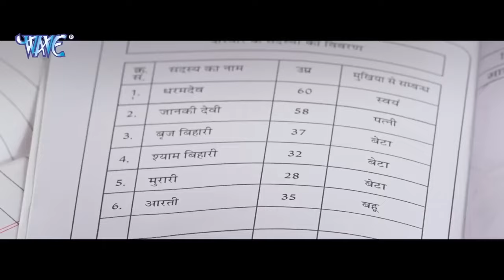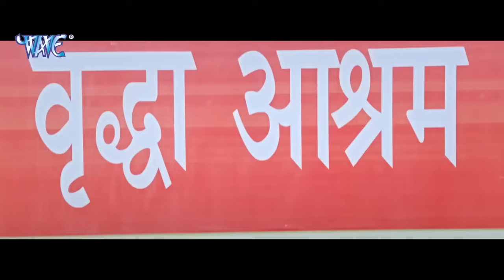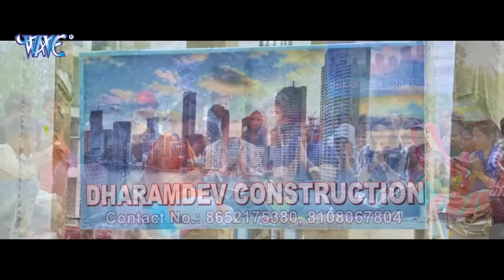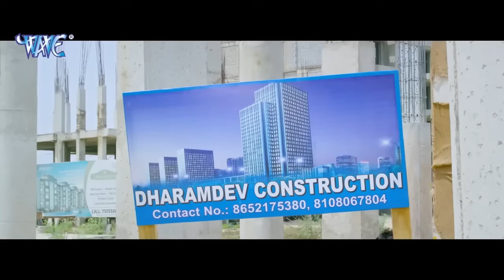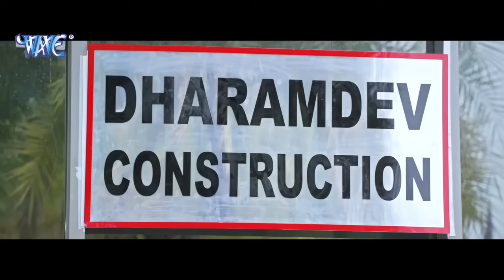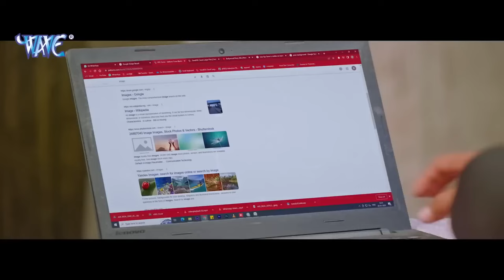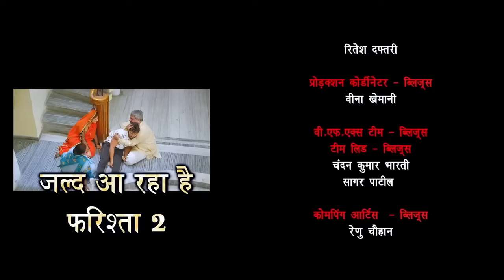गांव के पंचायत 2024 - खेसारी लाल की ब्लॉकबस्टर फिल्म आपके रोंगटे खड़े कर देगी | Bhojpuri Film 2024